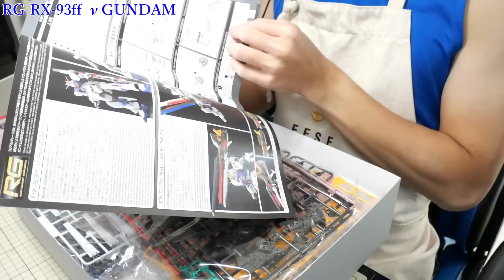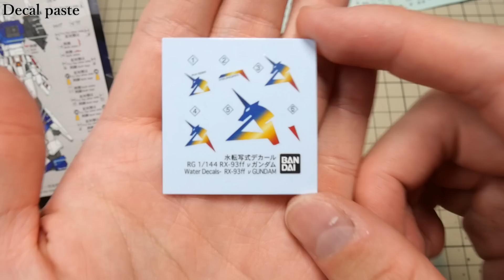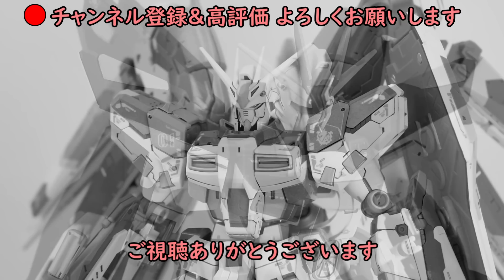【RG 福岡νガンダム】メタリックでギラギラに塗装してみた！ 機動戦士ガンダム逆襲のシャア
どうも、宮どやといいます。
ガンプラを中心としたプラモデル動画やプラモデル作製LIVE配信をしている人です。

世代的にはガンダムSEEDがちょうど小学生の時に放映していて一番見ていました。
一年戦争の機体も大好きなので色々な機体を気ままに作製していこうと思います。
ゾイドやエウレカセブンは私の少年心を形成した作品で特に大好きです。

ゲーム配信や実況、Vlog等をアップしているサブチャンネルもあります